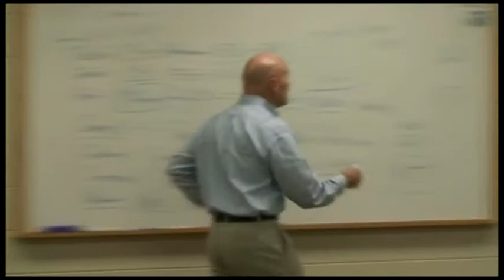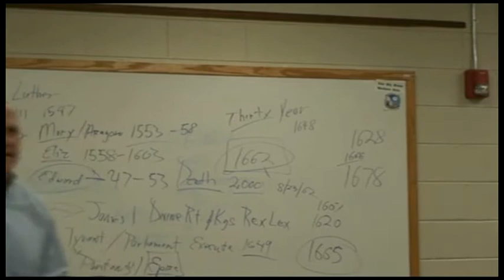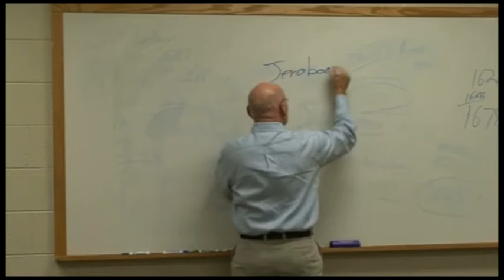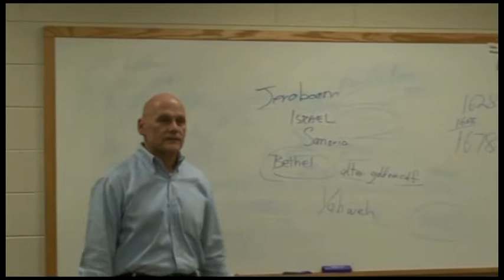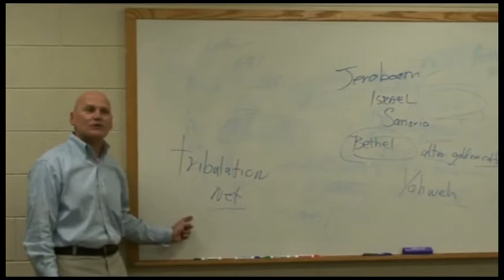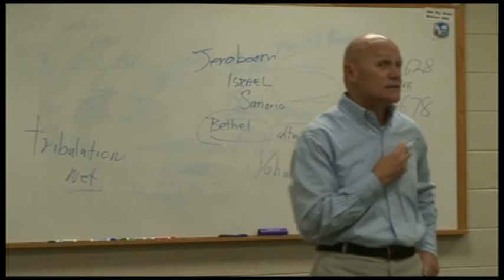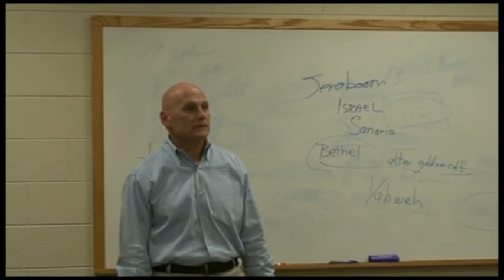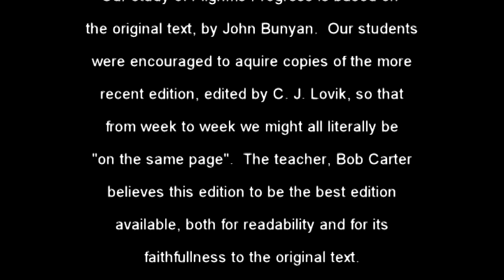RCRC Pilgrim's Progress Chap00 (4 of 5)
A serious study of the Pilgrim's Progress classic by John Bunyan oriented for Adults and Teenagers.